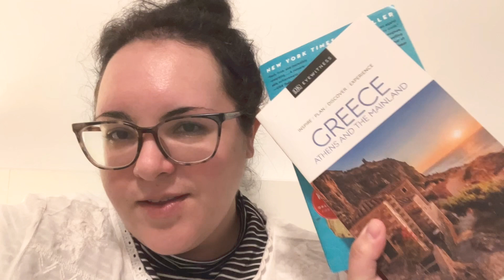Greece Trip Vlog: Day 1 - Getting here!